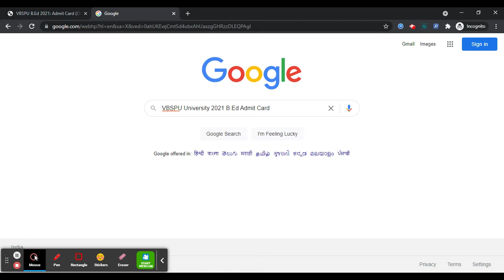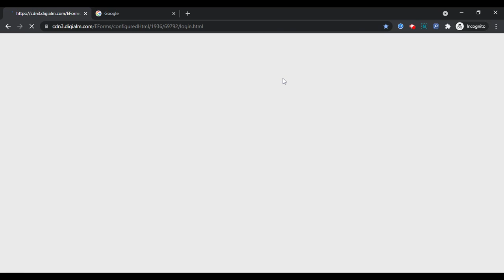VBSPU B.Ed 2021 Admit Card (Declared) - Steps To Download VBSPU B.Ed Admit Card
VBSPU B.Ed 2021 Admit Card has been Released on 15th July 2021 through UP B.Ed JEE. Lucknow University holds the Entrance Exam for those students who are following admission to 2-year Bachelors in Education (B.Ed) course.